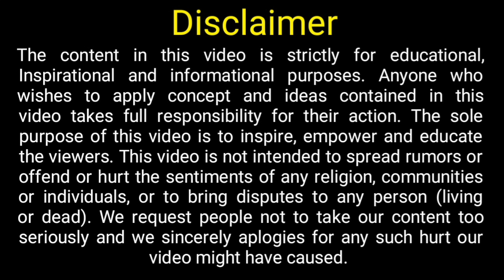JOBS IN POLAND || HOW TO FIND JOBS IN POLAND ONLINE | JOBS IN POLAND NO ENGLISH REQUIRED & EDUCATION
Lavanya global career planner,

How to get Visa for CROATIA || How to apply for Croatia Jobs from India, Pakistan and Bangladesh.

My Studio Gears:
1- Camera Canon EOS 6D Mark II
2- Benro T560 56.5 Inch Digital SLR Camera Aluminium Travel Portable Tripod
3- Boya BYM1 Omnidirectional Lavalier Condenser Microphone with 20ft Audio Cable (Black)
4- Apple iPhone 11 (64GB) - White
5- Hanumex Green BackDrop Background 8x12 Ft for Studio

NCHMCT Entrance Exams Recommended Books
1- Guide for Hotel Management 2020 Paperback
2- Hotel Management Exam Guide Paperback